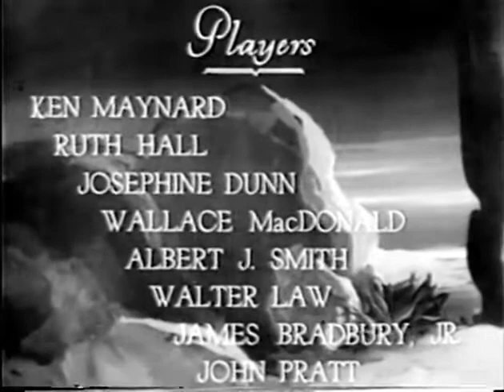Between Fighting Men 1932 * Ken Maynard * WildWest Tv Westerns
✘ DESCRIPTION
(1932,World Wide)Ken Maynard, Ruth Hall, Wallace McDonald, Josephine Dunn. This is an outstanding Maynard vehicle about two brothers who try to prevent a range war between their father and a newly arrived sheepherder(who's murdered by one the their father's unscrupulous ranch-hands). They allow the daughter of the murdered sheepherder to come between them, climaxing with a terrific confrontation scene in a saloon. A well-acted film with much more characterization than most "B" westerns. Maynard is in top form. Recommended.16mm.
✘ PLOT
Ken not only has to fight with his brother Wally over the girls, he has to try and stop the conflict between the cattlemen and the sheep men. It gets worse when Butch kills Judy's father.
✘ CAST
 Ken Maynard  ...  Ken Thompson
Tarzan  ...  Tarzan - Ken's Horse
Ruth Hall  ...  Judy Winters
Josephine Dunn  ...  Goldie
Wallace MacDonald  ...  Wally Thompson
Albert J. Smith  ...  Butch Martin
Walter Law  ...  Dad Thompson
James Bradbury Jr.  ...  Higgie - Thompson Ranch Hand
Jack Pratt  ...  Sheriff Gorman (as John Pratt)